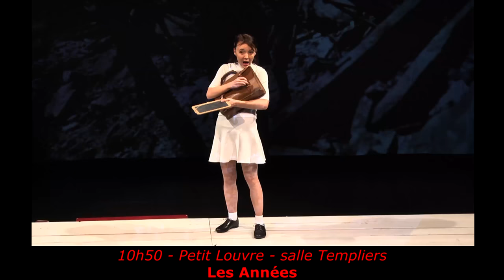AVIGNON OFF 2018 #12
Un florilège de 12 autres spectacles à l'honneur en juillet prochain dans les théâtres avignonnais du Off :

- Pasolini musica
- Les années
- Tatie Jambon en concert
- A tour de rôle
- Le roman de monsieur Molière
- Regarder la neige qui tombe
- Les mythos
- L'âme de fond
- Juste la fin du monde
- Chansons à voir !
- Anima ardens
- Brexit